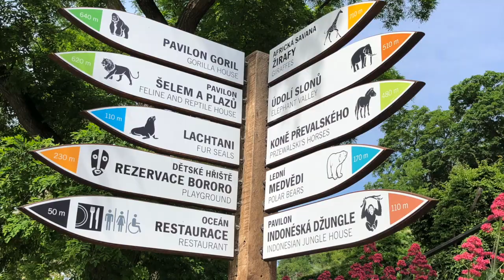Mon voyage à Prague